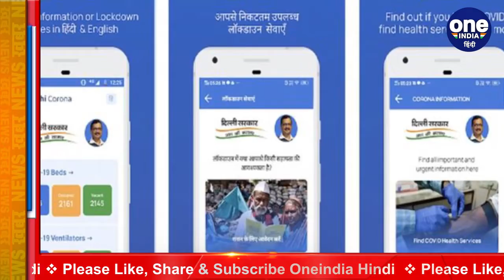Delhi Corona Lockdown: Corona Patients के लिए कहां से मिलेंगे बेड, जानें पूरी लिस्ट | वनइंडिया हिंदी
Demand for medicines such as ventilator beds, oxygen cylinders, plasma donors, and remediesvir injections has increased in Delhi, amid increasing cases of corona in Delhi. In this way, we are telling you about the "Delhi Corona App", in which you get all the information like normal beds, ICU beds, oxygen cylinders, Remedisvir injections, where available, for Kovid-19 from home. can do. Let us know that in view of the increasing patients of Corona in Delhi, the Kejriwal government has announced a 6-day lowdown in the capital.

दिल्ली में कोरोना के बढ़ते मामलों के बीच दिल्ली में वेंटिलेटर बेड, ऑक्सीजन सिलेंडर, प्लाज्मा डोनर, और रेमेडिसविर इंजेक्शन, जैसी दवाओं की मांग बढ़ गई है। ऐसे हम हम आपको ''दिल्ली कोरोना ऐप'' के बारे में बता रहे हैं, जिसमें आप घर बैठे ही कोविड-19 के लिए नॉर्मल बेड, आईसीयू बेड, ऑक्सीजन सिलेंडर, रेमेडिसविर इंजेक्शन, कहां-कहां उपलब्ध है, जैसी सारी जानकारी हासिल कर सकते हैं। बता दें कि दिल्ली में कोरोना के बढ़ते मरीजो की देखते हुए केजरीवाल सरकार ने राजधानी में 6 दिन का लॉडाउन लगाने का ऐलान किया है।